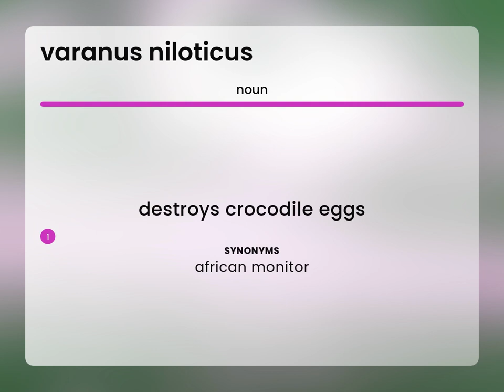Varanus niloticus | meaning of VARANUS NILOTICUS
VARANUS NILOTICUS definition

Susan Miller (2023, March 8.) What is Varanus niloticus definition?